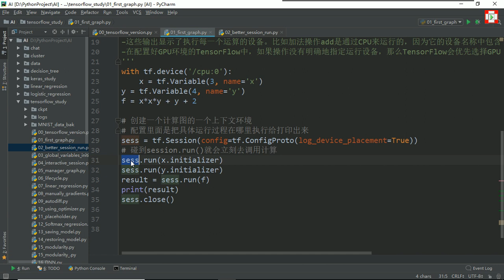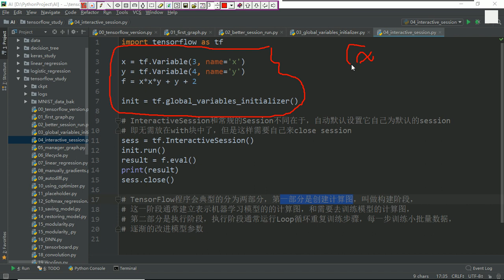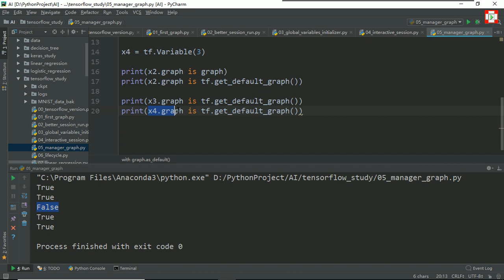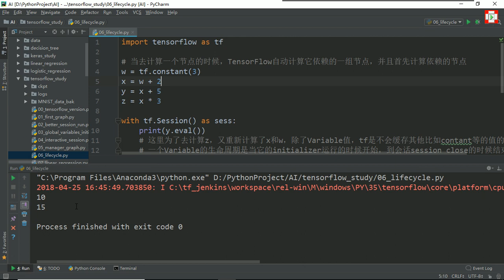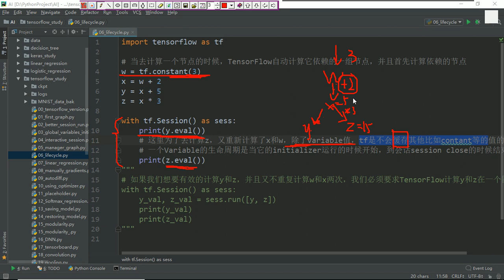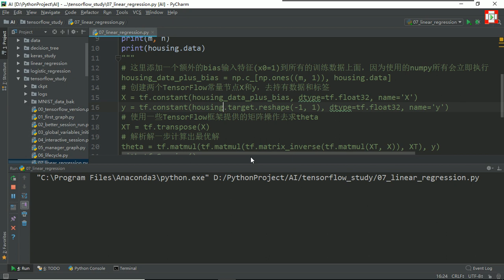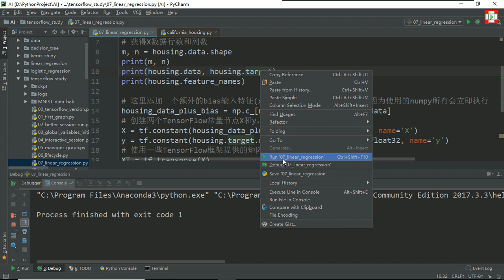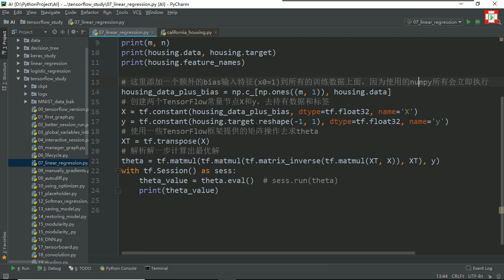03 TensorFlow代码初始 解析解多元线性回归实现